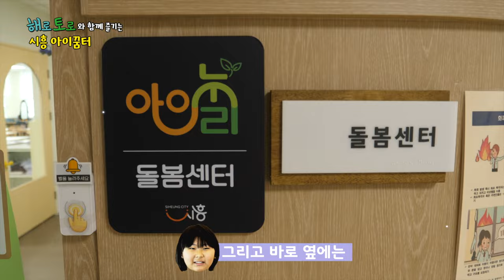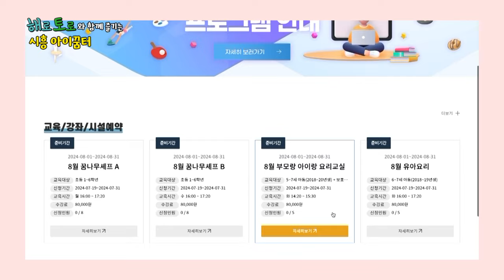[해로토로TV] 해로토로와 함께 즐기는 시흥 아이꿈터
시흥의 핫플중에 핫플은 어디??!
어린이들의 최고의 핫플인 시흥 아이꿈터에서
해로토로와 함께 즐겨봐요🤗